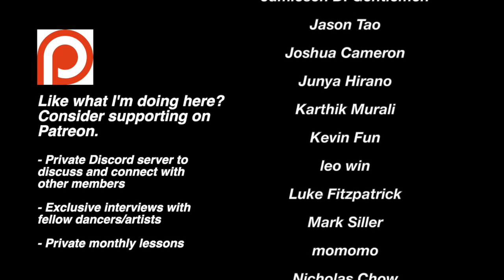Intermediate Footwork - Double High Chair - Breaking the Basics #32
Today's breaking tutorial revolves around a high chair freeze being utilized like a footwork step.  You can also conceptualize this movement as a high hook if it helps too.  Good luck!

Breaking the Basics is a weekly series that focuses on taking the basics of Breaking and giving examples of how to create new dance moves with them either through transitions into or out of the move, or flipping the move itself.